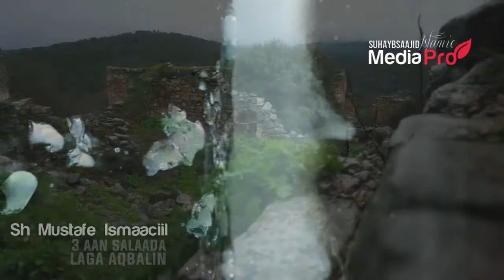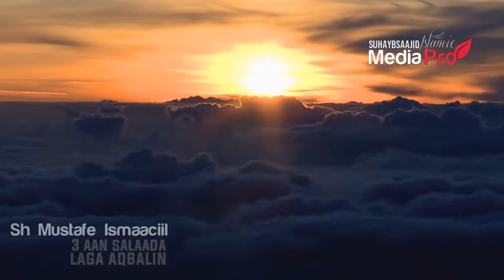SH Mustafe Haaruun || Sedex Qof Salaadooda Lama Aqbalo!! 2020